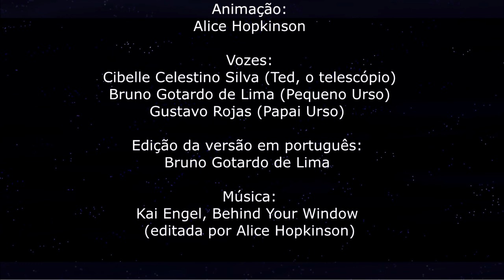Episódio 6: Estrelas de Nêutrons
Ted, o Telescópio, explica o que acontece quando estrelas menores explodem e viram estrelas de nêutrons, que giram cada vez mais rápido enquantos colapsam. Esse giro acelera as partículas ao redor, gerando pulsos de luz que dão origem aos Pulsares.